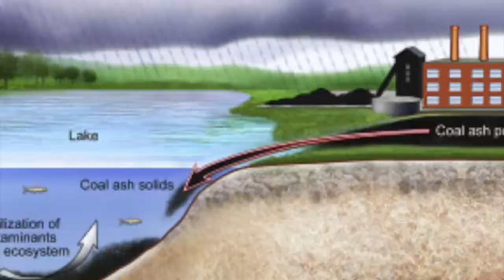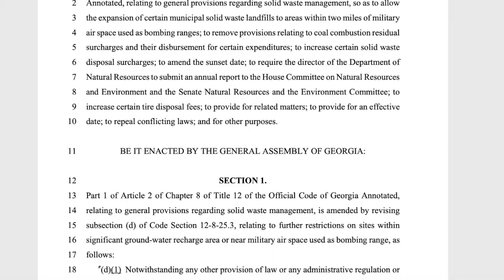Georgia has a problem with Coal Ash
Georgia's problem with coal ash goes a lot deeper than pollution. Watch and learn more about Georgia and coal ash.